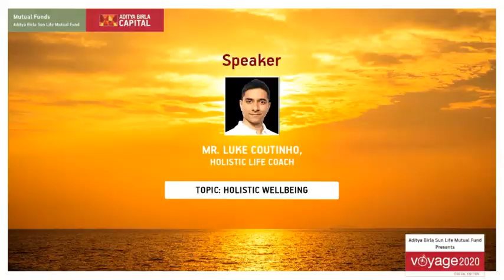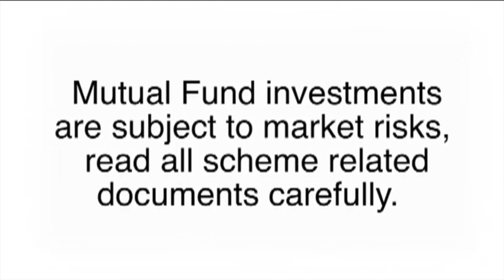Voyage2020 - Holistic Wellness - Luke Coutinho